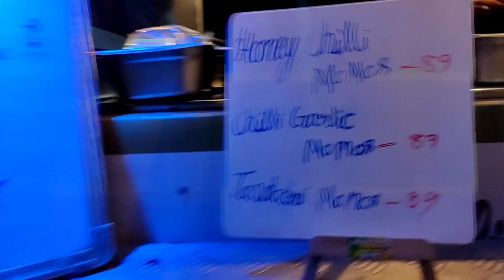Kulcha Burger + Fries= 79₹ & Paneer Tacos | Lawrence Junction | Kanpur Food | Street Food India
Lawrence Junction

Add - Ratanlal nagar kanpur ( front of Jaina palace)

A truck with roof top sitting Area
very nice set up
very tasty and delicious every dish & chatni is very very tasty
so plz go there and try every dish